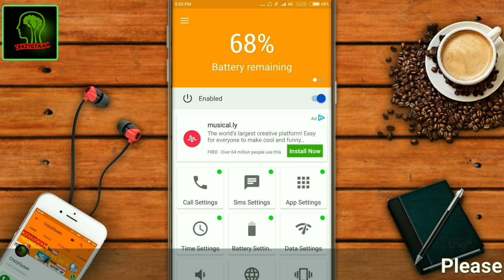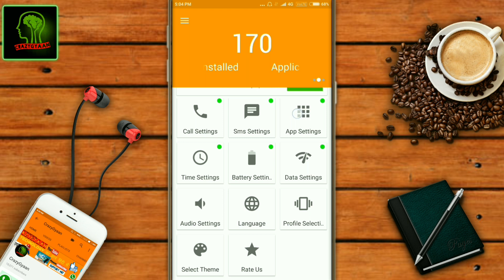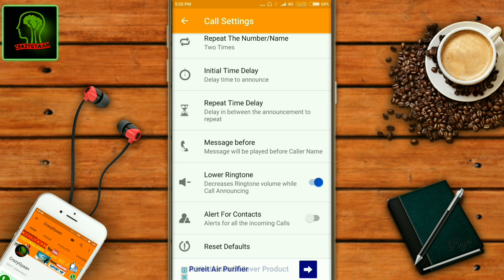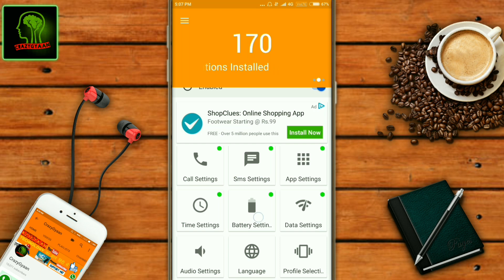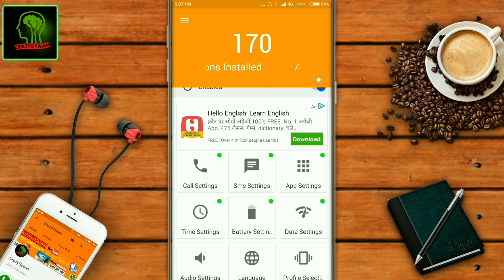मोबाइल खुद बोलेगा किसका Call,Sms आया है औरTime & Battery Percentage भी बतायेगा। call announcer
Hello friends..
Friends es video me Maine ek Kamal ke application ke baare me bataya hai Jo ...aapko bahut pasand aayega aur bahut kaam ka bhi hai...es application ki madad se aapke mobile pe jis name se call aayega ye application announce Kar ke batayega...ki kis name se call aa rahi hai..